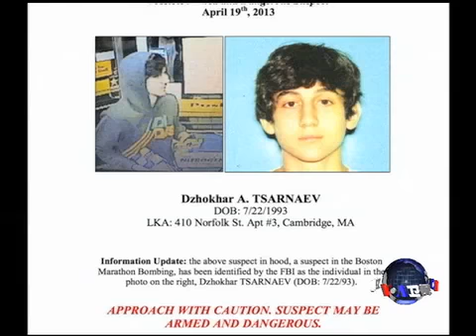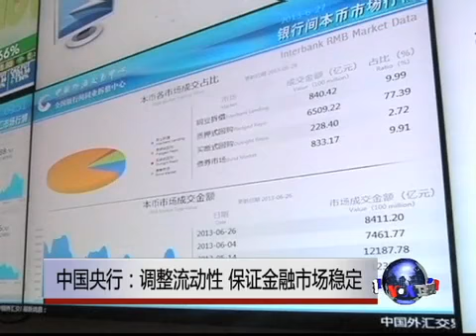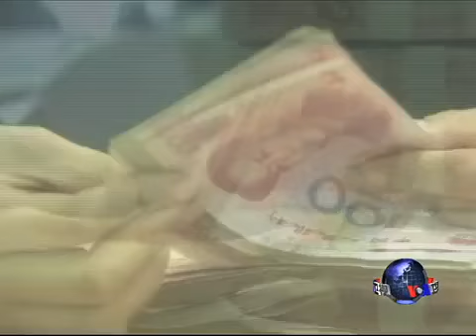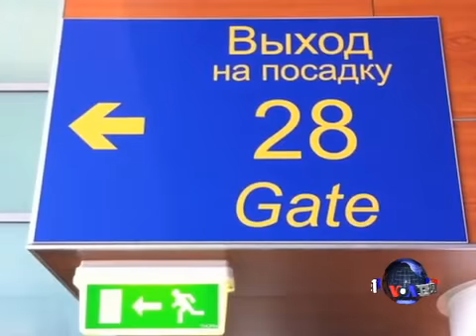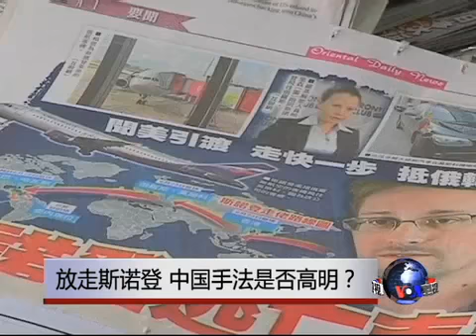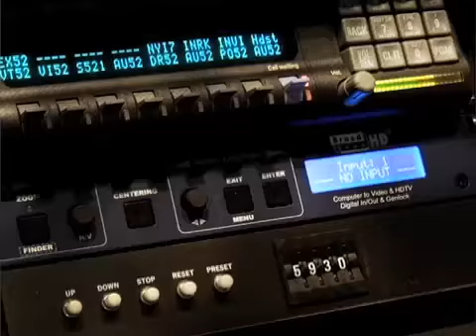VOA卫视(2013年6月28日 第二小时节目)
今天我们讨论的话题是：中国放走斯诺登手法是否高明？另外，中国最高领导人习近平要求高层提高政治思想水平。脸书: